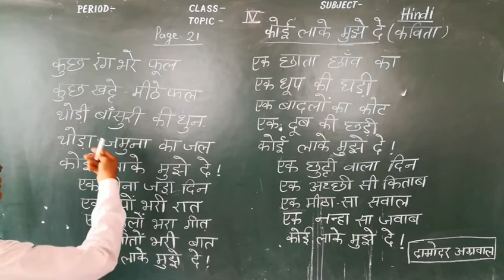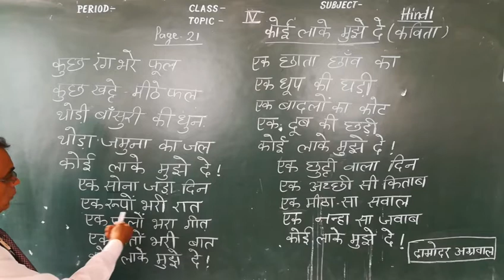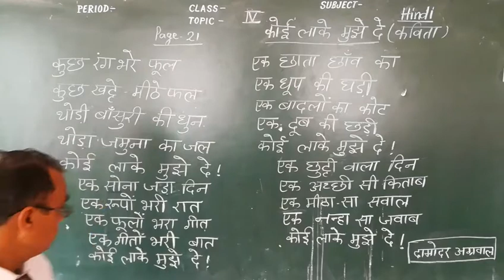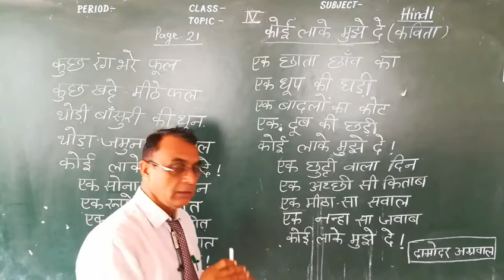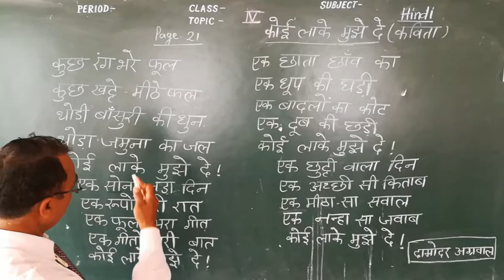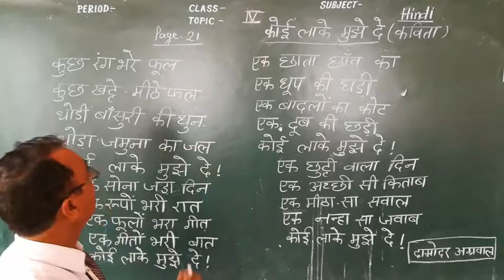Class 4 Hindi Koi Laake Mujhe De (Poem)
By Vidyadhar Verma